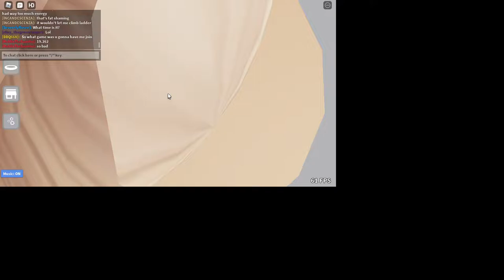most trash run ive ever done